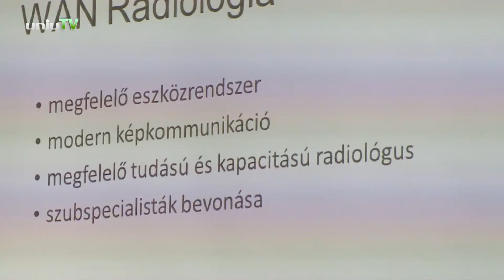Működésének 20 éves évfordulóját ünnepelte a Diagnosztikai Központ.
Jubileumi szimpóziumot tartott a Pécsi Diagnosztikai Központ, működésének huszadik évfordulója alkalmából. Az elmúlt két évtized eredményeiről a PTE Idegsebészeti és Neurológiai Klinika orvosai, valamint a Központ munkatársai tartottak előadást.